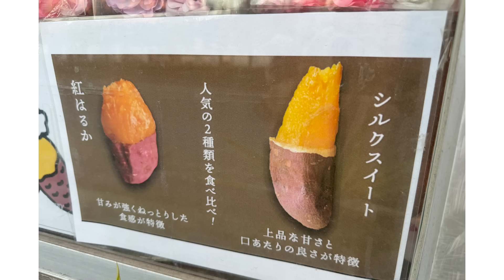妄想では付き合ってる彼女と石焼き芋デート【VLOG】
‹妄想では付き合ってるカップルチャンネル›

‹その他SNS›

‹楽曲使用›
RoaMusic様の楽曲を主に使用させて頂いています。